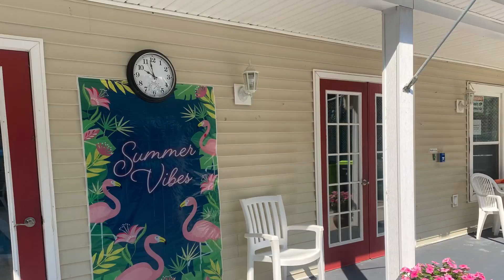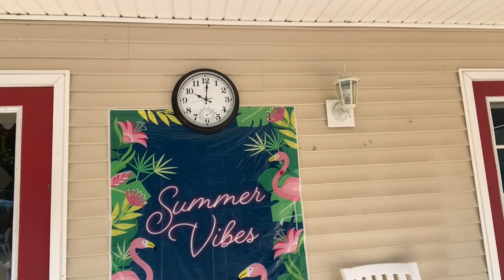Pool Side W/Ruby! UPDATES!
Enjoy the morning by the pool with me!  Updates and more!